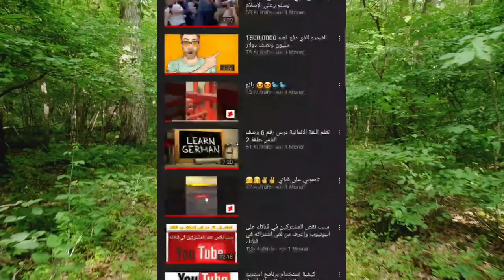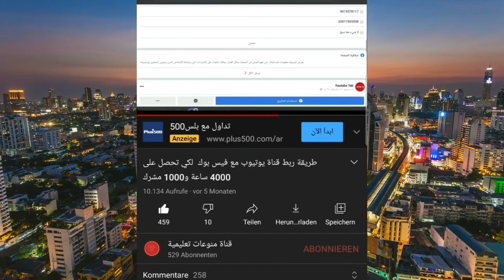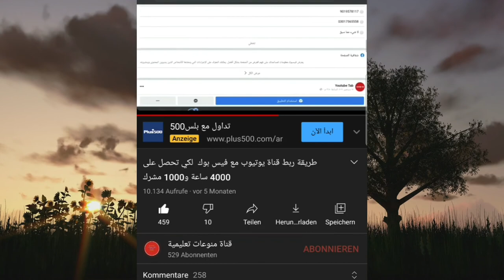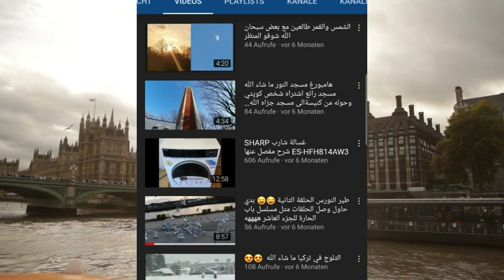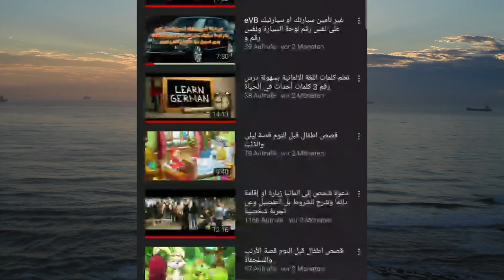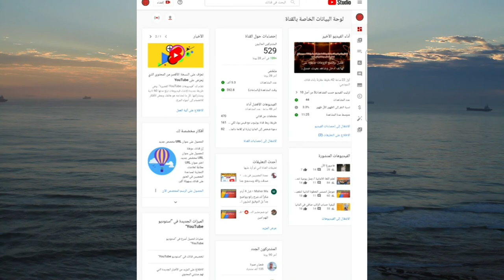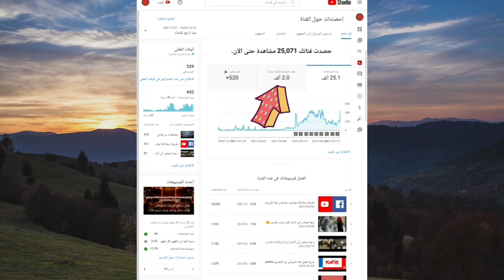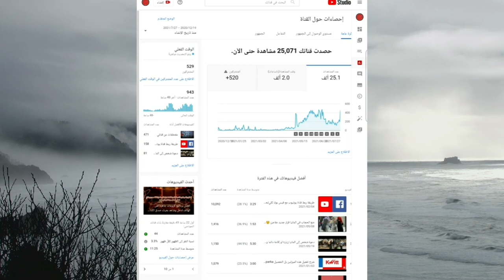رسالة إلى سكان الكرة الأرضية 😓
يشرح في هذا الفيديو عن اسلوب البشر في التعامل مع السوشل ميديا وبالاضافه عن ذكائهم في الدخول الى القنوات.واخذ المعلومات الذي يريدونها وبالاضافه لا يتنازلون بدعم صاحب القناه او صاحب الفكره الذي اعطاهم وعرضها عليهم و هذا الفيديو فيه رساله عتاب الى كل البشر التي تتعامل في السوشل ميديا بهذه الطريقه.وبالاضافه اشرح على الفكره التي تتعامل فيها الناس الذي تتعامل في السوشل ميديا مع اصحاب القنوات واصحاب المحتوى الذي يقدم في كل القنوات للاسف.

هنا رابط فيديو عن فكرة قناتي وما هدفها

رسائل المجتمع